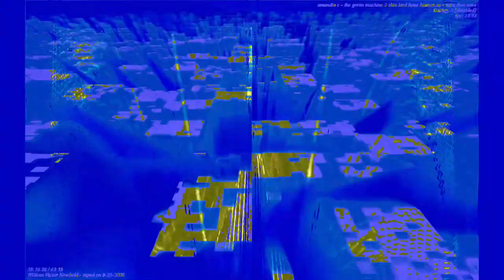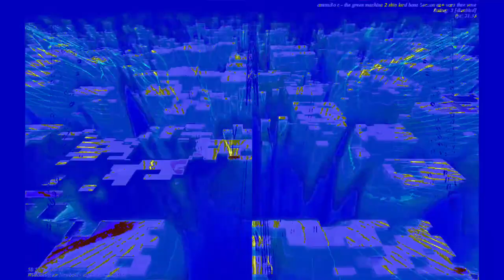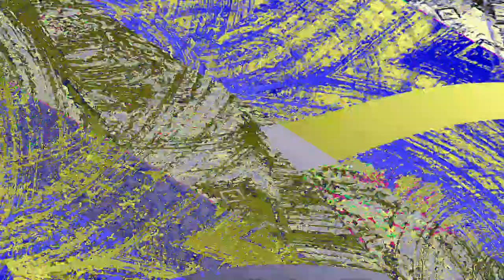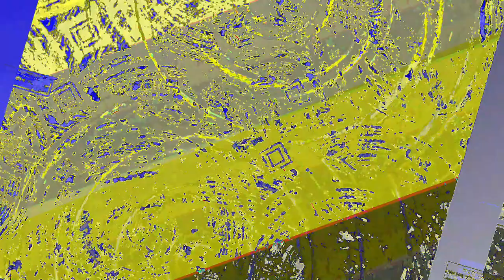[EPILEPSY WARNING] Movie 23 06 13 00h54m47s